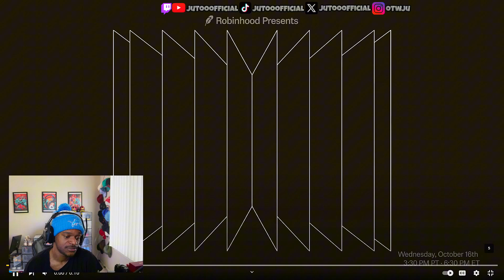Are The 49ers COOKED ??? Arizona Cardinals Vs San Fran 49ers NFL Highlights Week 5 Reaction